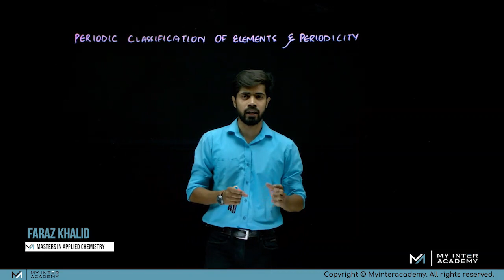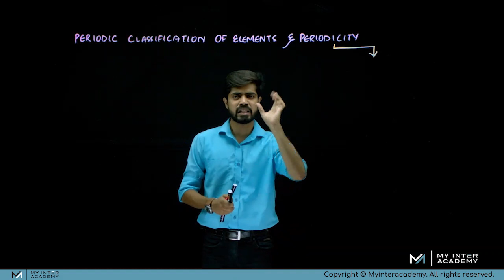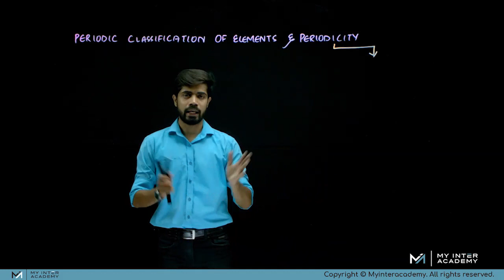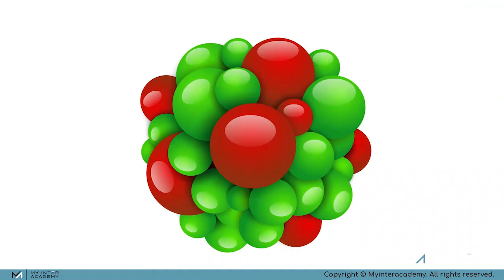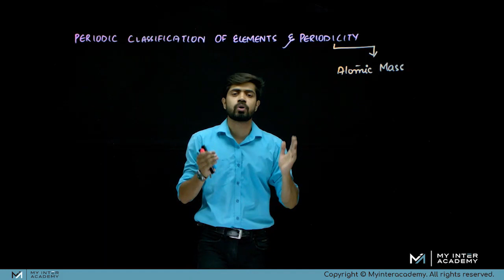Modern Periodic Table | Sir Faraz | Punjab Board | My Inter Academy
The modern periodic table is used to organize all the known elements. Elements are arranged in the table by increasing the atomic number. In the modern periodic table, each element is represented by its chemical symbol. The number above each symbol is its atomic number. The periodic table was first placed by Mendeleev he was a Russian scientist. Sir Faraz explains the basics of the Modern Periodic Table in a very precise manner.